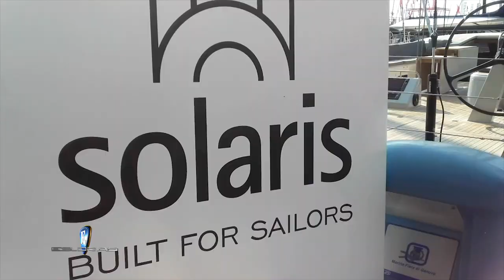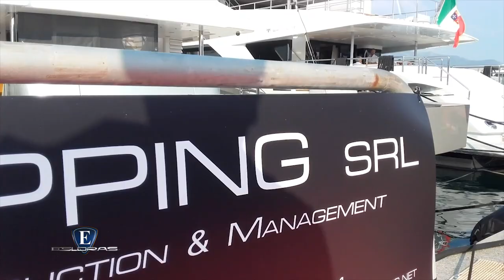EslorasTv Salon Nautico Internacional de Genova 2018 2ºParte